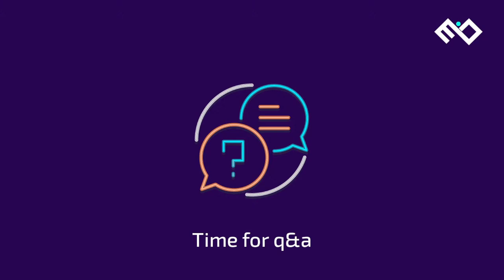WEBINAR SERIES | #7 Vault Introduction + Infrastructure - 18 Nov 2021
00:00 Start
01:47 Sarah Dragos Introduction
02:04 Dr. Hardy F. Schloer & Andrei Stanescu Knowledge Vault Introduction
15:25 Dr. Hardy F. Schloer C + 8 Vault Underlying Hardware & Collaborations
29:20 Sarah Dragos Q & A Live Session
31:35 Dr. Hardy F. Schloer EDAIN Project Sustainability
38:30 Dr. Hardy F. Schloer C + 8 Vault Vetting Data Information
44:53 Dr. Hardy F. Schloer C + 8 Vault Security
49:21 Dr. Hardy F. Schloer C + 8 Vault on the Fake News Issue
55:46 Dr. Hardy F. Schloer Knowledge Vault New Data Process
59:58 Dr. Hardy F. Schloer Knowledge Vault A.I. Credibility
01:06:52 Sarah Dragos Webinar Ending